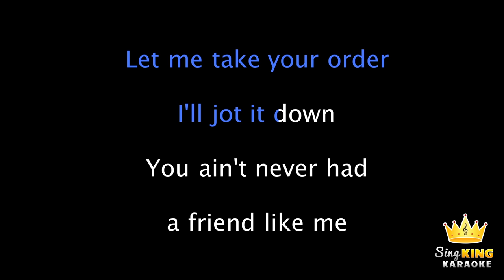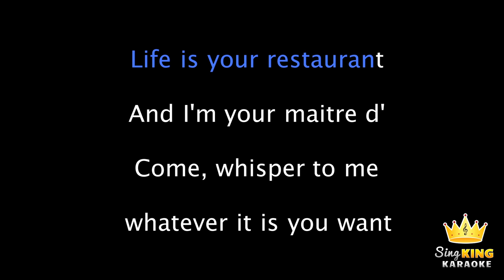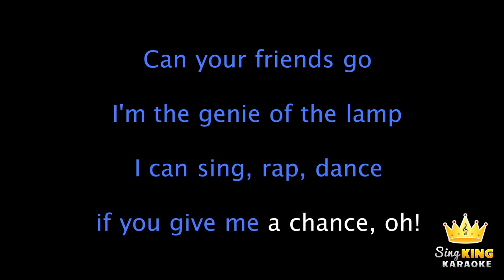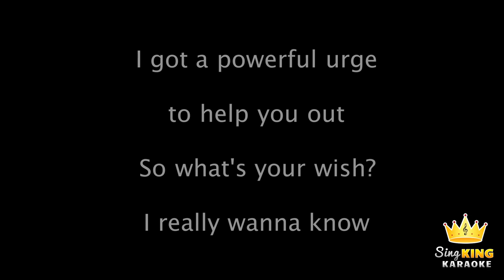Aladdin - Friend Like Me (Karaoke Version)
Karaoke sing along of “Friend Like Me” performed by Will Smith from Disney's "Aladdin (2019)" from Sing King Karaoke